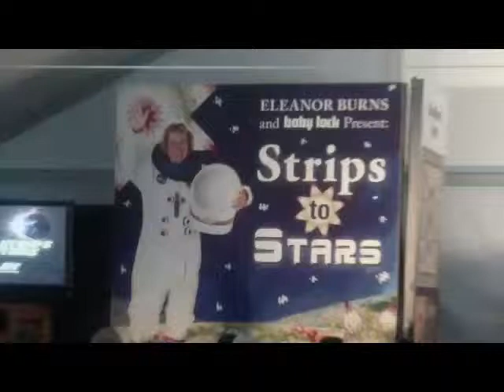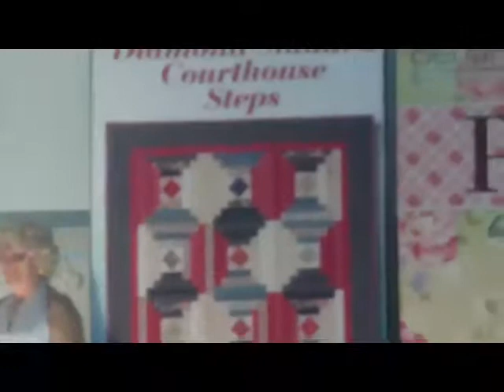eleanor burns tent show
Clips from Eleanor Burn's zany tent show at the 2011 Paducah Quilt Show & Contest